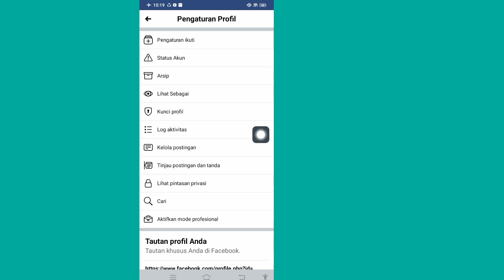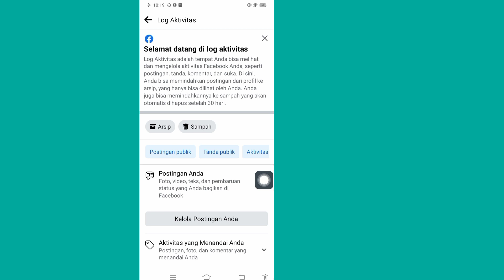Cara Menghapus Semua Postingan Sekaligus di Facebook (Baru 2023)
Di sini, di video ini saya akan menunjukkan cara menghapus semua posting facebook sekaligus. Metodenya Sangat Mudah Dan Sederhana. Anda akan belajar cara menghapus semua posting facebook sekaligus. Jadi Tonton Video Lengkapnya Tanpa Di Skip Untuk Pelajari Cara Menghapus Semua Postingan Sekaligus di Facebook (Baru 2023).